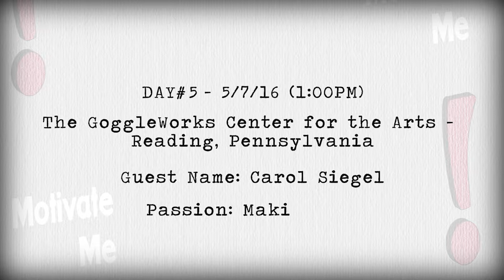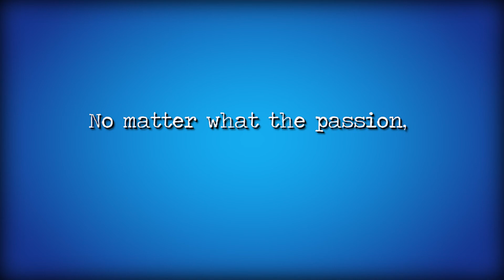Day 5: Pennsylvania -Making Art - Motivate Me!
Artist Carol Siegel discovered her passion for sculpting during her retirement years.  You will not believe the beauty that is her work... her work will inspire you to expand your comfort zone and uncover your lurking talents.